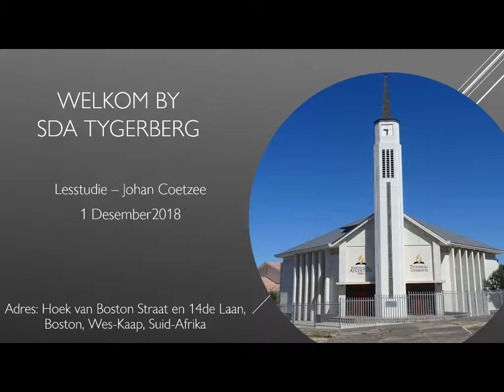Lesstudie - Johan Coetzee 1 Desember 2018